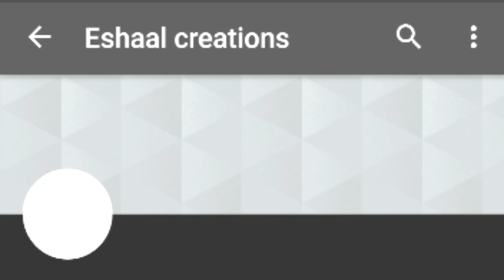GUM paste flowers hybrid tea roses/ easy sugar roses / Gumpaste rose tutorials / cake decoration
gumpaste flowers tutorial gum paste roses without cutter easy rose tutorial easy Gumpaste roses no cutters cake decorating flowers
this is quick & easy way to make sugar roses.i had shared step by step method for making these Gumpaste roses.if you like my work please thumb up.YOU can also make them using polymer clay ,any type of cold porcelain clay.i had used air dry clay .if you are going to use gumpaste OR sugar paste then use edible glue to combine the petals.
Here I had share slow version of hybrid tea roses on request of my followers. I hope u all enjoy it.
Best handmade air dry clay recipe..
Ceramic clay recipe...

 Gum paste black berries tutorial.
 Gumpaste veiners tutorial.
Gumpaste david austin tutorial.
 Gumpaste sunflower tutorial.
Gumpaste dogwood flowers.
Gumpaste hydrangeas tutorial.
Gumpaste exotic roses turorial
 Gumpaste lilacs tutorial.
Easy gumpaste roses.
 DIY stamens at home ..